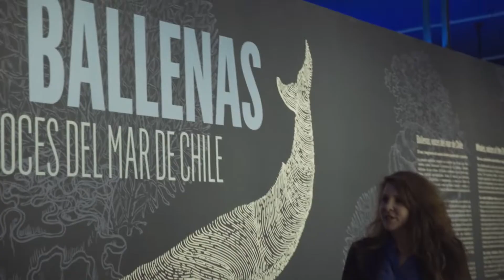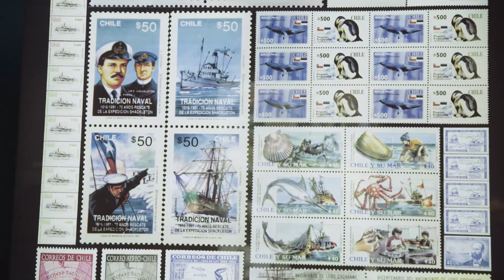Francisca Cortés Solari, Premio Ecoscience 2018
Francisca es la impulsora de las Fundaciones Caserta, Tata Mallku y MERI; y la red de parques que también forman parte de Filantropía Cortés Solari: Likandes (en Cajón del Maipo), Puribeter (San Pedro de Atacama) y la Reserva Natural de Melimoyu (Aysen) que son los espacios donde se desarrollan los programas de las fundaciones y que son territorios en que se realiza conservación- a través de ciencia, educación y cultura.